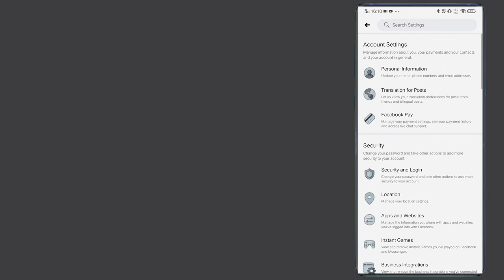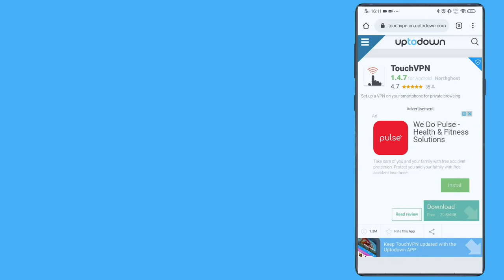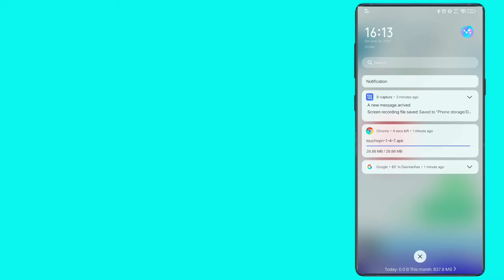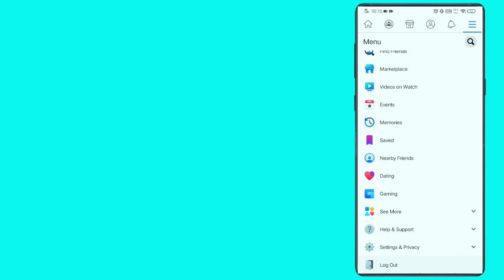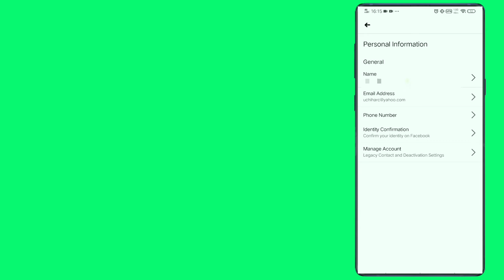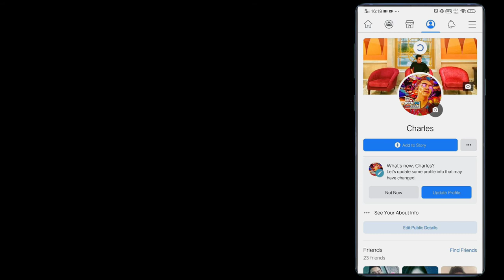FACEBOOK ONE NAME CHANGE in 2021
How to Remove your  last name on FACEBOOK.

Do you want FREE storage?
Download ⬇️
sʏɴᴄ.ᴄᴏᴍ                  - b1e2ab810

𝙁𝙍𝙀𝙀 𝙈𝙊𝙉𝙀𝙔 𝙊𝙉𝙇𝙄𝙉𝙀 𝙐𝙎𝙄𝙉𝙂 𝙏𝙃𝙄𝙎 𝘼𝙋𝙋𝙎!
ʙᴜᴢᴢʙʀᴇᴀᴋ.      -  B00424402
ᴄʟɪᴄʟᴀᴘs            - 13YSSJ63
ᴡᴇsɪɴɢ               - MWP3ZS

ᴄᴏɪɴs.ᴘʜ              -  erh0kk
ɢᴄᴀsʜ                 -  GXKT7SO
ᴘᴀʏᴍᴀʏᴀ              - 1fvuwj6
sᴛᴀʀᴘᴀʏ              -  4C7V1BB3